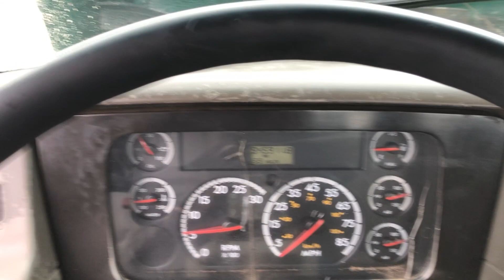2006 STERLING A9500 SINGLE AXLE DAYCAB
2006 STERLING A9500 SINGLE AXLE DAYCAB